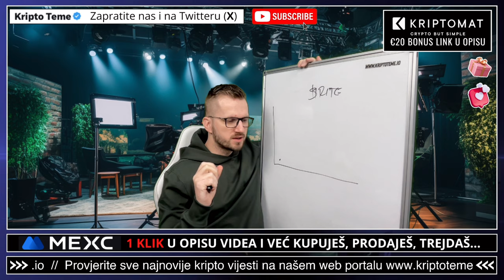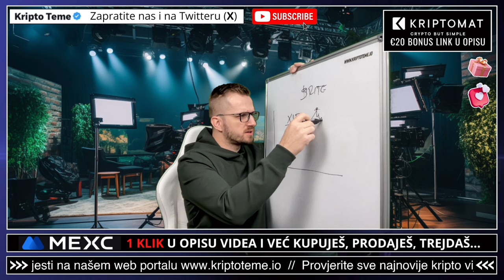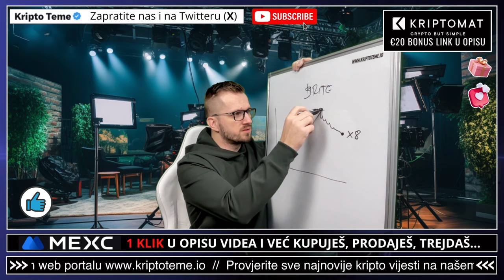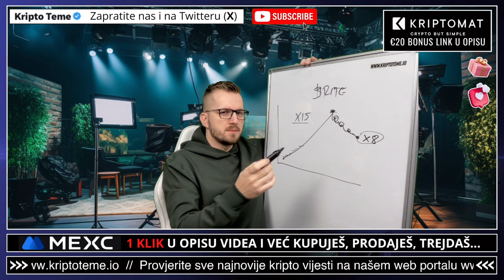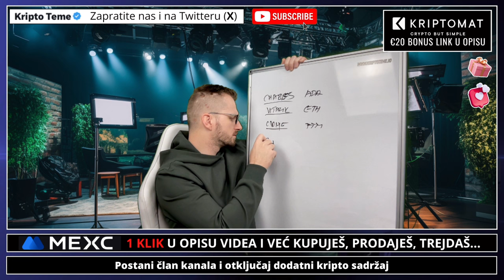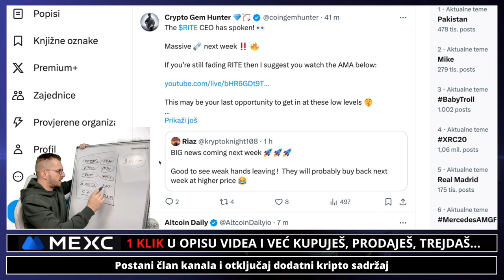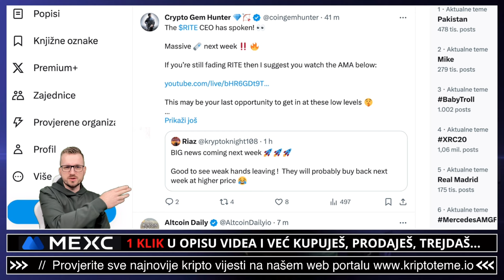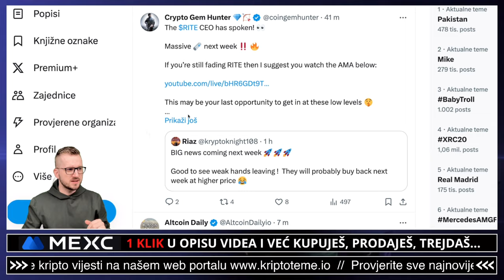KRIPTO PROJEKT I KAKO SE TO NE RADI 🚨🚨🚨🚨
✅ SLUŽBENI LINKOVI

✅ IZDVAJAMO ⤵️

✅ REKLAMA U UVODU VIDEA:
⚡️Lucky Block

kriptovalute ulaganje
ULAGANJE U KRIPTO GAMING TOKENE
kriptovalute
KRIPTOVALUTE
kriptovalute novosti
crypto BITCOIN
KRIPTOVALUTE 2024
kriptovalute profit